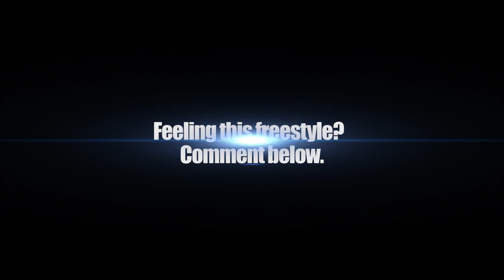Markie Freestyle | What I Do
Kentucky rapper Markie delivers a freestyle for XXL's What I Do series.